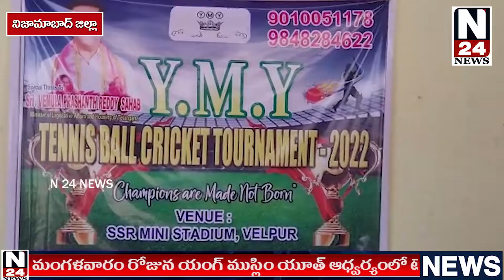వేల్పూర్ యంగ్ ముస్లిం యూత్ ఆధ్వర్యంలో టెన్నిస్ బాల్ క్రికెట్ టోర్నమెంట్ ప్రారంభం. || N24 News